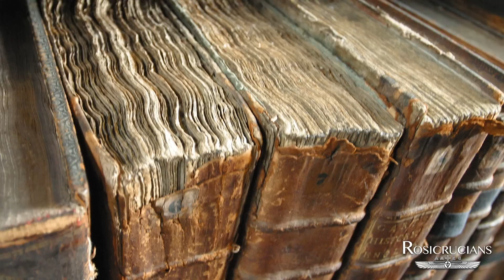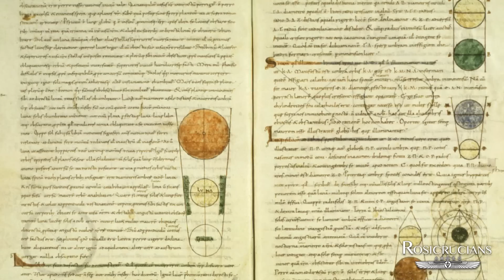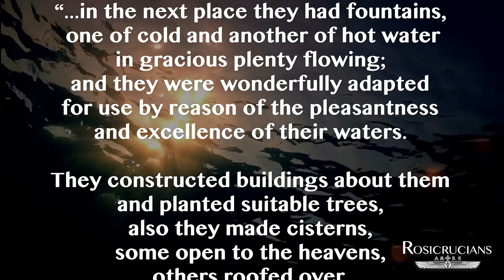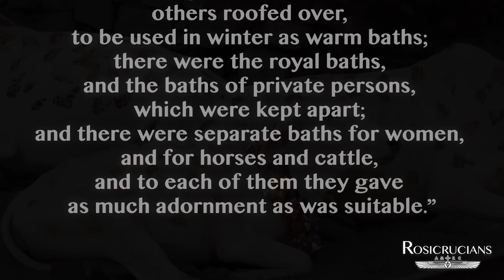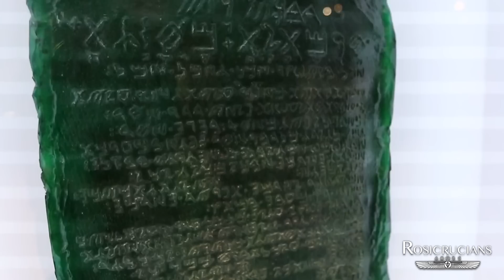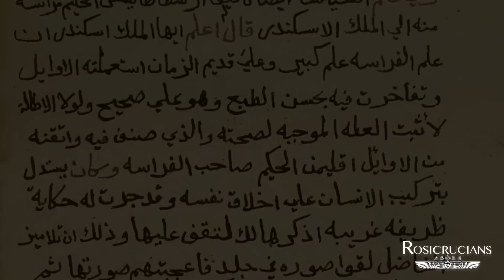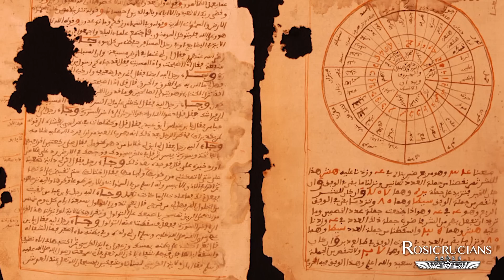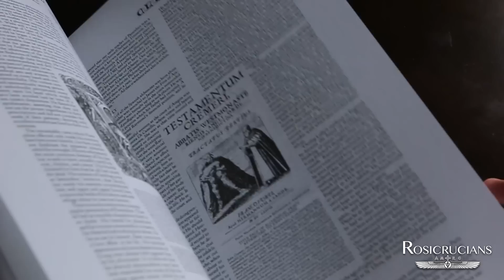The Sacred History of the Rosicrucians - (Part I)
Join us as we explore the heritage and importance of Atlantis and ancient Egypt in THE SACRED HISTORY OF THE ROSICRUCIANS. (The first episode in our nine part series!)